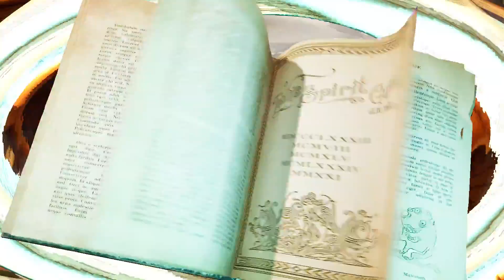Ghostbusters Spirits Unleashed - Announcement Trailer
Illfonic has made something of a name for itself developing asymmetrical multiplayer games based on iconic licenses, and it looks like that excellence is about to continue with Ghostbusters this year. Ghostbusters: Spirits Unleashed is a new title coming from Illfonic that will ask us to pick up our proton packs, ghost traps, and other bustin’ gear to take down some troublesome spirits, or be the spirit itself and terrorize the Ghostbusters and the citizens of the city. It’s coming to consoles and PC with crossplay in late 2022.

Illfonic announced the details of Ghsotbusters: Spirits Unleashed in a press release with a new YouTube trailer on March 22, 2022. Coming sometime in Q4 2022, Ghostbusters: Spirit Unleashed will land on PS4, PS5, Xbox One, Xbox Series X/S, and PC, with crossplay planned between all platforms. You’ll play on the side of four Ghostbusters or one ghost as the four attempt to track down and trap the spirit while it attempts to cause chaos and raise the haunting level of the area to irreversible levels.